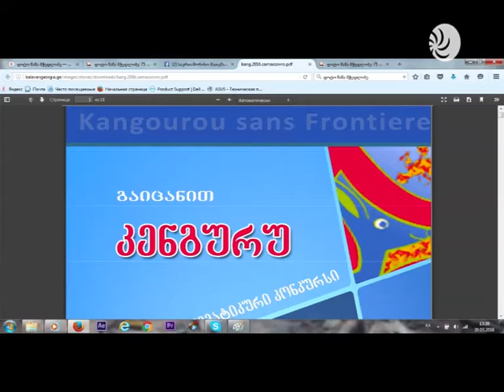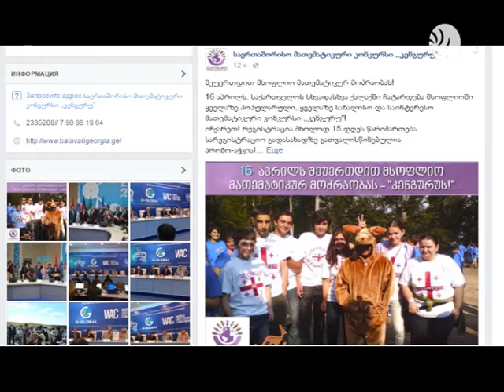მათემა 30.03.16 Mathema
ნუგზარ კერესელიძე , როლანდ დუდუჩავა , თემურ ვეფხვაძე და ლალი ბერძენიშვილი .
ტელევიზია ახალი საქართველოს პროდუქტი.
ყველა საავტორო უფლება დაცულია ® 2015 წელი.